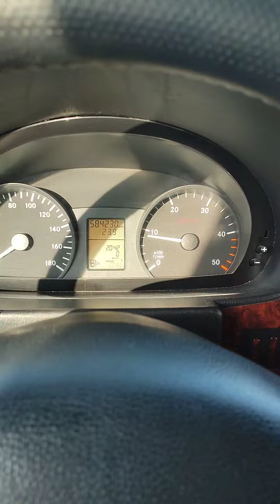Revolutionary Rides: Auto Reviews Unleashed. Revving Deals: Cars for Sale.